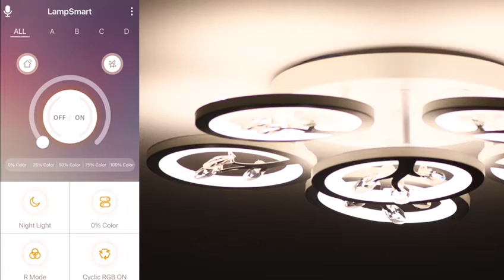Lustră Led Milly, 140W, Dimabilă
Fii smart – Controlează totul din aplicația LampSmart sau din telecomanda dedicată.